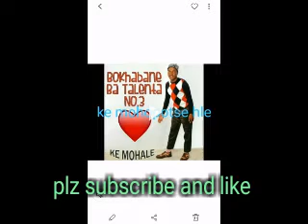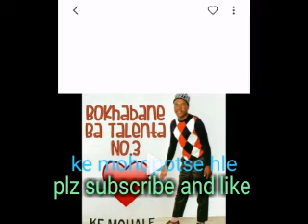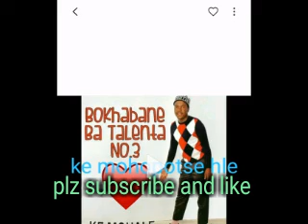bokhabane ba talenta no 3 Tlhaoha eaka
sesotho music
kepi
marofa
mahlanya
mahlanya music
letsema
selomo
mants'a
manyarela oa kolo
pheello
bafokeng
hadi hlababe
moketa no 14
lebohang
bana ba lepoqo
khafetsa likhau
matsoao
famole
selai
lekoko
moroalo oa ntoa
sehlaba
sephaka
katiba
khutlo se Mali
Haeso bolutung four
Seakhi 2021
Manloko a TLHOARe four full album
Bokhabane ba talenta no 3